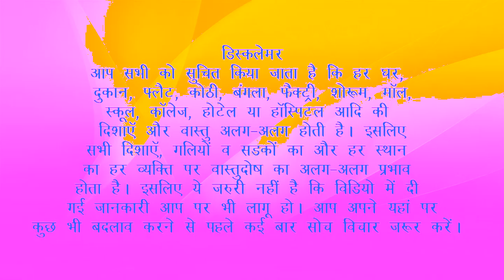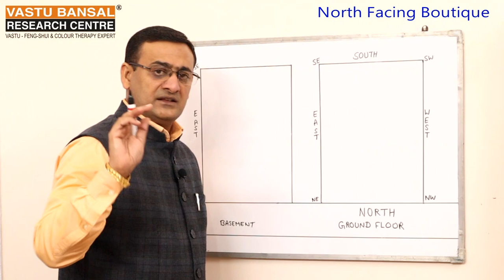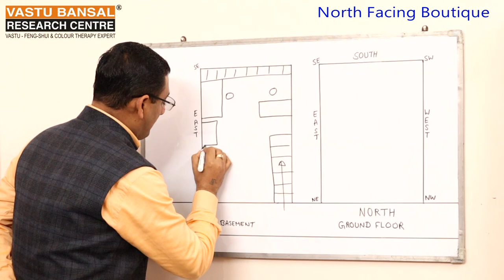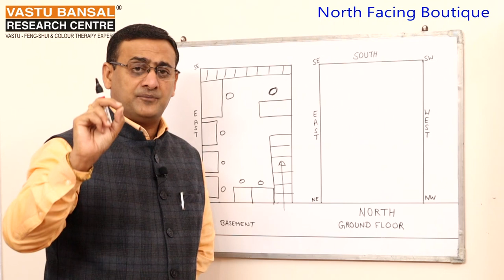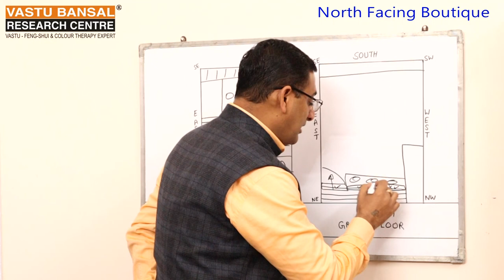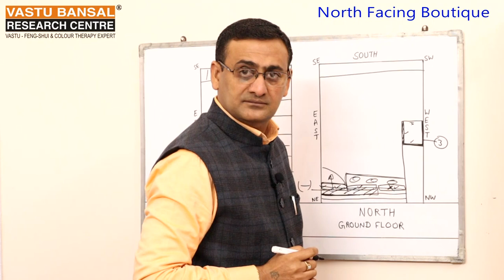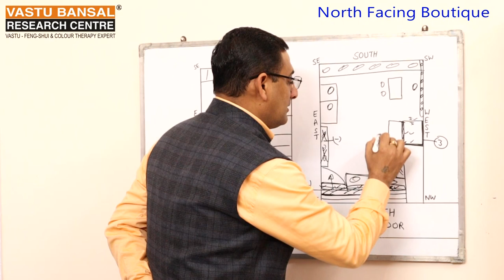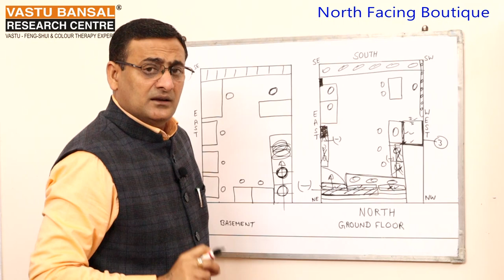Vastu Tips For North Facing Boutique Shop | Vastu Bansal | Dr. Rajender Bansal +91 9810292626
New Setup for North Facing shop according to vastu shastra.
Best vastu solution for North facing Boutique shop.
आप अपनी  उत्तर मुखी दुकान को Boutique Shop बनाना चाहते हैं तो आप इस वीडियो को आखिर तक जरूर  देखें।  ताकि आपको वीडियो अच्छे से समझ आ सके।